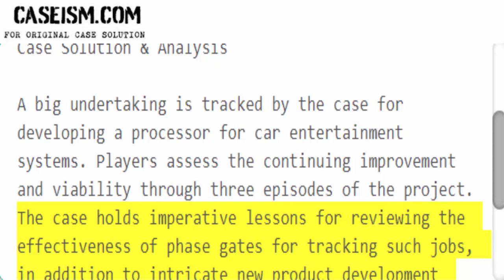The InnoCar Project – Developing a Chip for the Future Automobile (B) Case Solution & Analysis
This Case Is About The InnoCar Project – Developing a Chip (B): Episode 1 Case Solution and Analysis

Get Your The InnoCar Project – Developing a Chip (B): Episode 1 Case Solution at Caseism.com